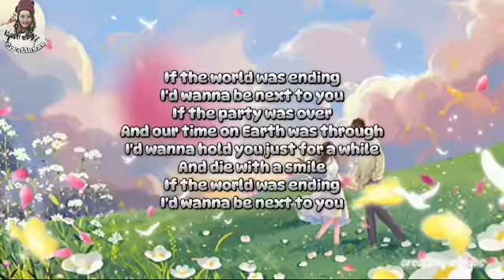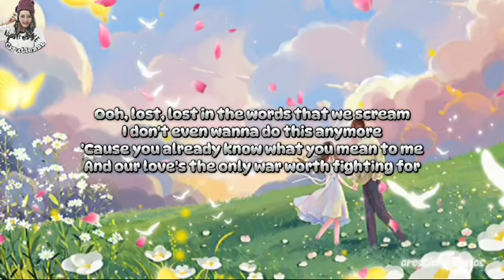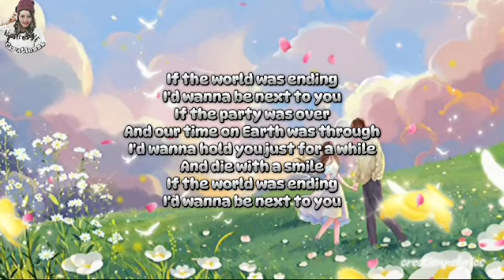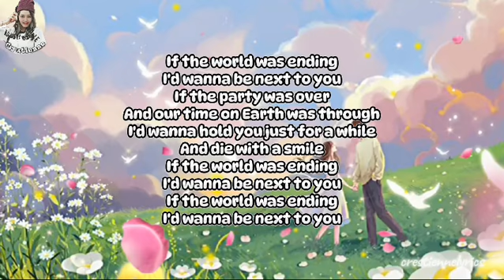Die with a smile - Lady Gaga ft Bruno Mars